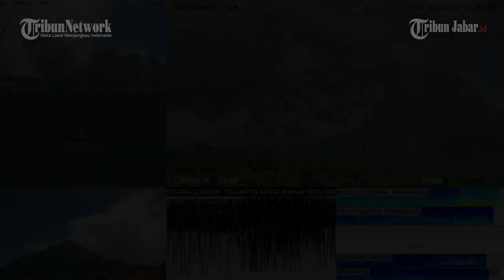Gunung Merapi Muntahkan Wedhus Gembel, Badan Geologi Imbau Warga Menjauh, Terjadi 19 Kali Gempa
Penulis: Nazmi Abdurrahman | Editor: Darajat Arianto | Video Editor: Edwin Tk